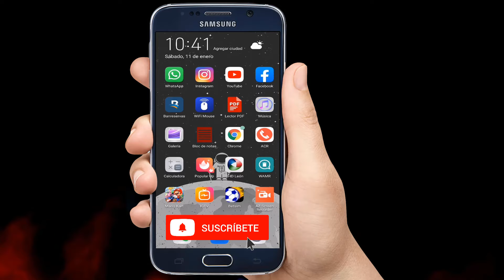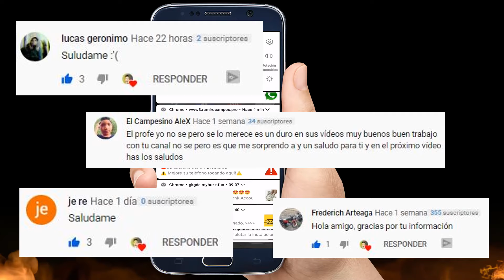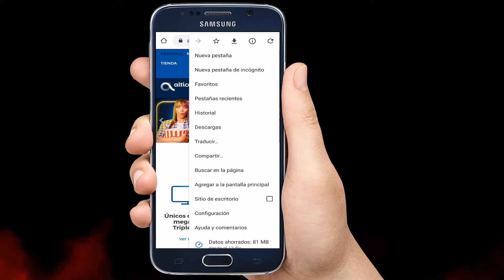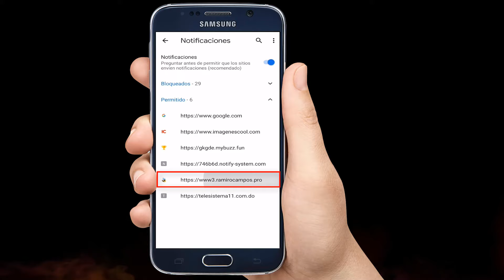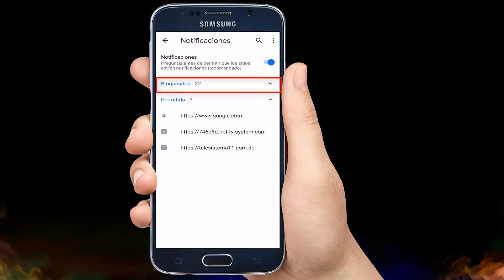Cómo QUITAR notificaciones de GOOGLE en android/ ELIMINA la PUBLICIDAD google📲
Hoy descubrirás por qué tu móvil Abre Páginas Solas, pero sobre todo aprenderás a eliminar la publicidad de cada una de esas paginas y también desactivar las notificaciones para siempre.

👉 Otras medidas son:

🚀 Paso 1: Quita las apps problemáticas
➜ En un teléfono o tablet Android, mantén presionado el botón de encendido del dispositivo.
➜ En la pantalla, mantén presionado Apagar Encender.
➜ El dispositivo se iniciará en modo seguro. Verás el mensaje "Modo seguro" en la parte inferior de la pantalla.
➜ Quita las apps que descargaste recientemente de a una por vez.
➜ Obtén más información sobre cómo borrar apps.
       *Sugerencia: Para recordar qué apps quitaste y volver a instalarlas, haz una lista.
➜ Después de quitar cada una, reinicia el dispositivo normalmente. Comprueba si se resolvió el problema.
➜ Una vez que quites la app que causó el problema, puedes volver a instalar las otras apps que quitaste. Obtén más información sobre cómo hacerlo.

🚀 Paso 2: Protege tu dispositivo de las apps problemáticas
➜  Asegúrate de activar Play Protect:
➜  Abre la app de Google Play Store Google Play en tu dispositivo Android.
➜  Presiona Menú Menú y luego Play Protect.
➜  Activa Buscar amenazas de seguridad.

🚀  Paso 3: Detén las notificaciones de un sitio web determinado
Si ves notificaciones molestas de un sitio web dado, desactiva el permiso:

➜ En tu teléfono o tablet Android, abre la app de Chrome.
➜ Ve a una página web.
➜ A la derecha de la barra de direcciones, presiona Más Más y luego Información Información.
➜ Presiona Configuración del sitio.
➜ En la sección "Permisos", presiona Notificaciones.
➜ Si no ves las secciones "Permisos" ni "Notificaciones", el sitio no tiene las notificaciones activadas.
➜ Desactiva la configuración.